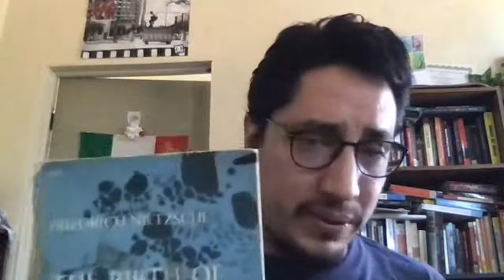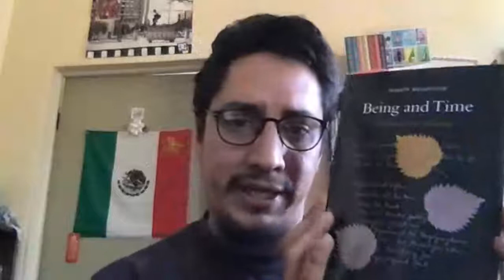Ch 14 Existentialism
Lecture for PHIL 1301 on existentialism.